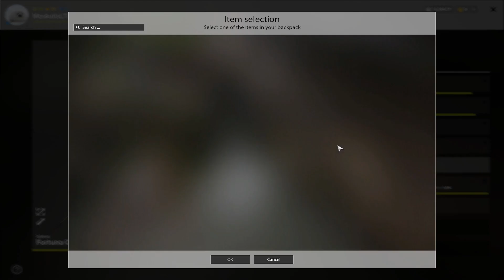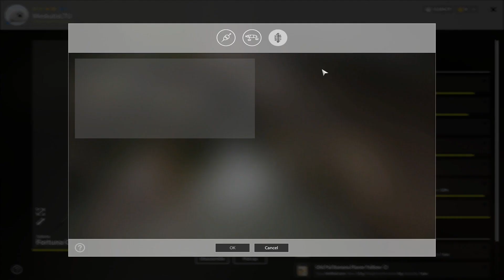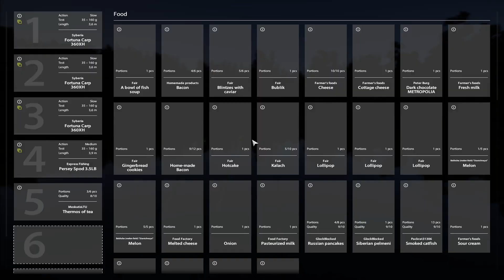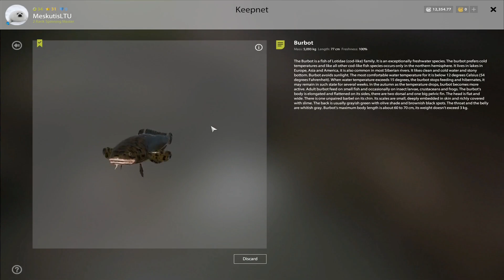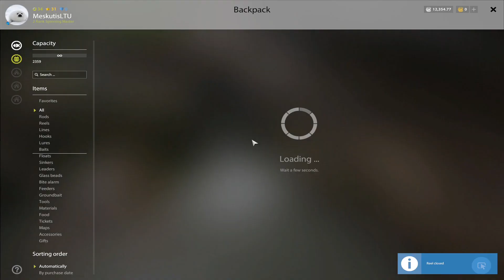Vėgelių žvejyba ant kuori lake! #104 Russian fishing 4